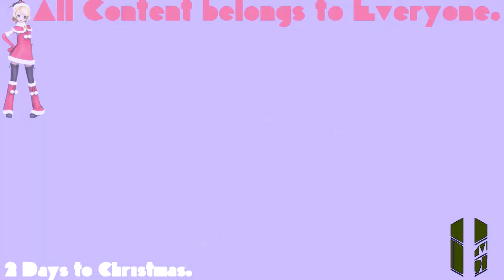(REQUESTED) STOP COPYING ME In Helium Chorded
Requested by: Maca Died AUTTP